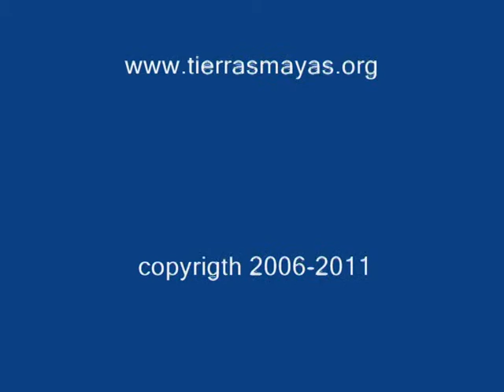SAN CRISTOBAL DE LAS CASAS, CHIAPAS, MEXICO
Students from all over the world at the spanish school in san cristobal de las casas
visite our web site now!